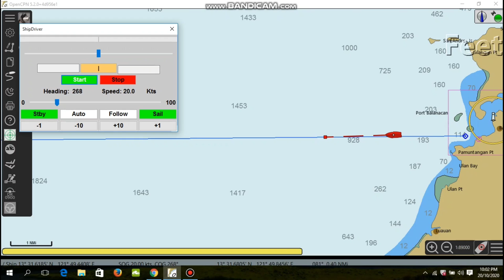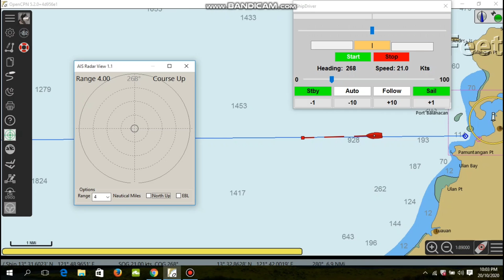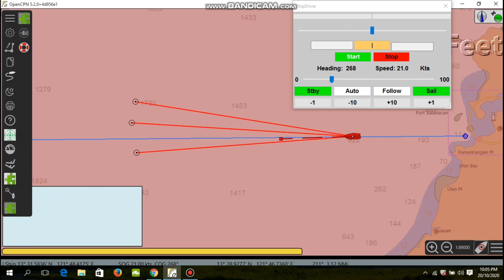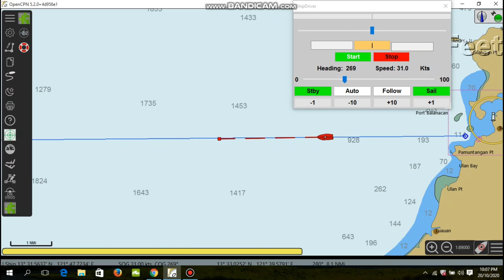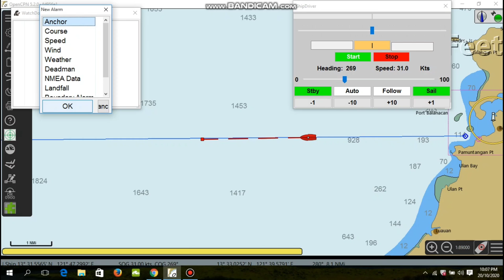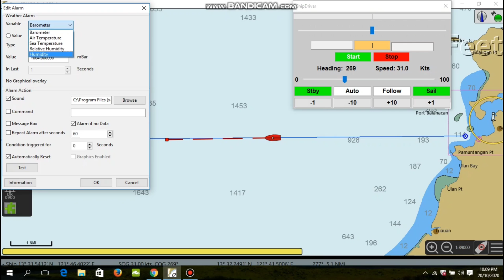TUTORIAL ON HOW TO OPERATE SENSORS AND ALARMS IN OPENCPN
OpenCPN tutorial video on sensors and alarms.

Group Members:
Pula, Ralph
Magtibay, Romeo
Montojo, Jericho
Ruiz, Joe
Macmod, Mojahid